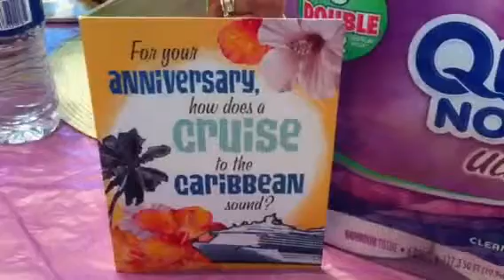Mom and dad anniversary gift